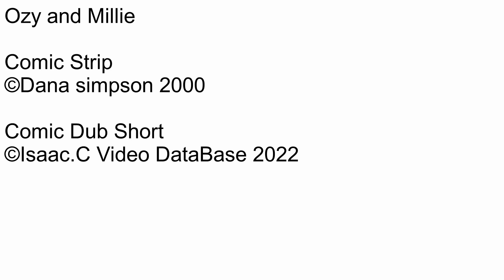Ozy and millie Comic dub Short Ep530 Stephan’s success is assured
Number: 530
Name: Stephan’s success is assured
Date this comic strip was created: September 25, 2000
Rated: 4+